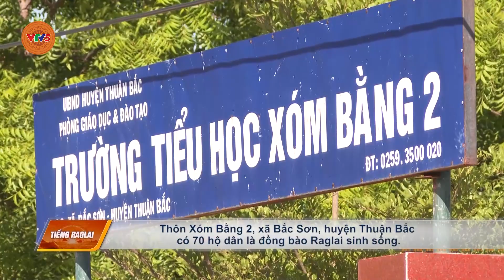[TIẾNG RAGLAI] KHU TÁI ĐỊNH CƯ MONG MỎI ĐƯỜNG BÊ TÔNG | VTV5